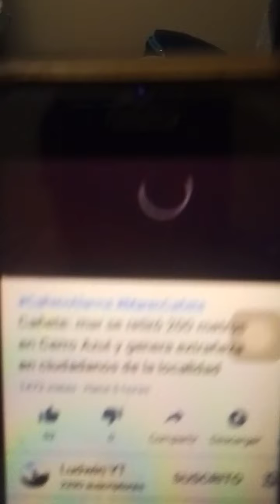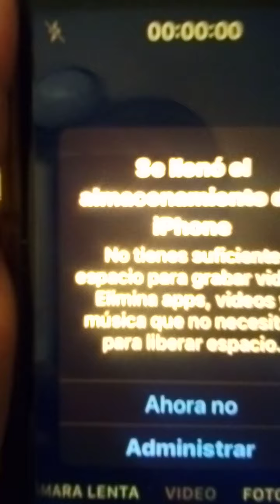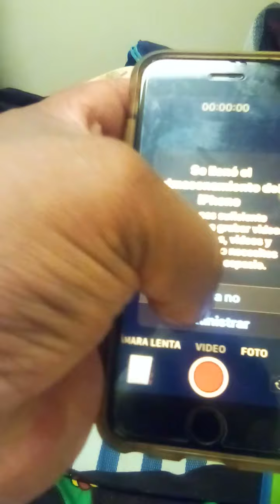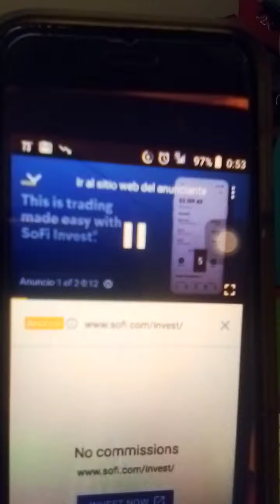30 de septiembre de 2020